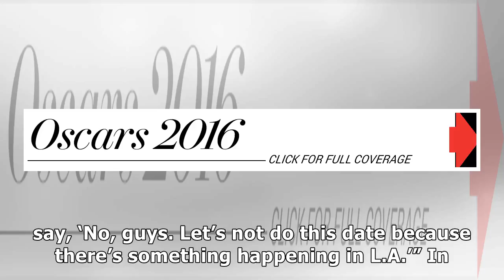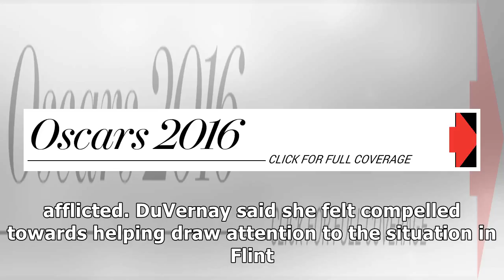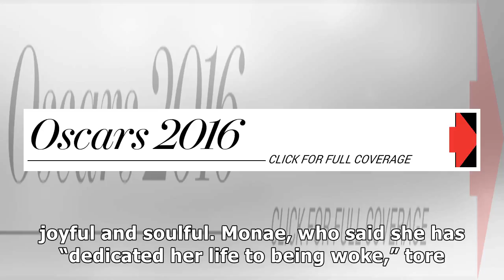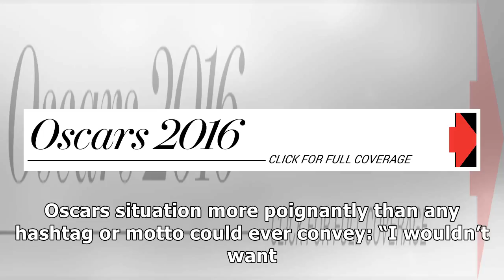Flint benefit brings out hollywood anger, but not at oscarssowhite